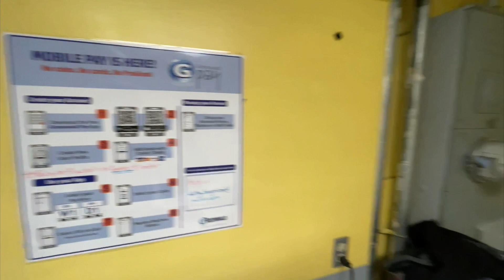Updated Classic One Bedroom in the heart of Hayes Valley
Rentals In SF is a rental agency in San Francisco and the greater Bay Area.

We connect quality tenants with amazing landlords!

To see our currently available rentals or to learn more about our services, please visit our